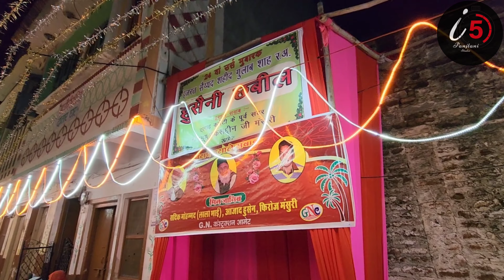Review Gulab Shah Sarkar Urs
As Salamu Alaikum Dosto Aaj Hamari Fir Se Hazri Hui Gulab Shah Baba Ke Darbar Me Yaha Hame Dargah Kameti Ke Hazrat Mile Unse Hamne Guftagu Ki Hai Jo Ki Apke Sath Share Kiya Hai Jisme Hamare Dargah Kameti Ke Sadar Sahab Janab Sharafat Hussain Fozdar Sahab Ne Bahut Kuch Bataya Astana Ke Bare Me Aur Secretary Sahahb Janab Salim Bhai Mansoori sahab Ne Hame Kuch Karamato Ke Bare Me Bataya Aur Kosadhyaks Janab Ajad Hussain Ji Mansoori Sahab Ne Hame Unki Nisbat Jo Baba Se Hai Uske Bare Me Bataya Aur Sunnat Jama'at Amet Ke Purv Kosadhyaks Janab Haji Mubarik Hussain Ji Mansoori Ne Hame Apni Astha Zahir Ki Babu Lal Ji Garg Jo Har Sal Yaha Urs Ke Mauke Par Sham Ka Langar Ka Intezam Karte Hai Apne Apni Zindagi Se Jude Halat Aur Baba Ki Nisbat Batayi Hai Yaha Nojawan Bhaiyo Se Bhi Guftagu Ki Apke Samne Pesh Enjoy The Video And Come Astana-E-Aliya

@Salim Ashrafi Saqibi
@Firoj Ashrafi Saqibi

imranshah8644